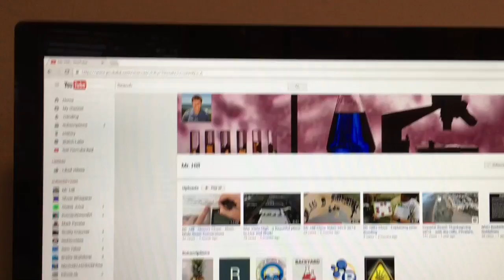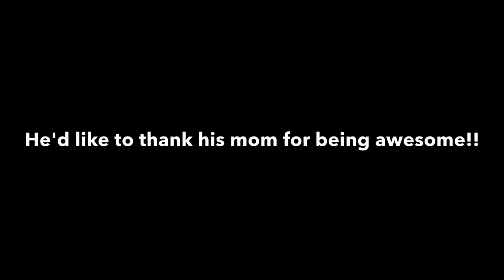Trouble with the Toilet!!!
This was a fun video of Tre and I playing Toilet Trouble!! This game was really fun and I recommend it!!
Mr. Hills channel